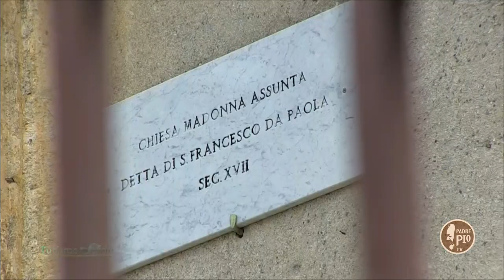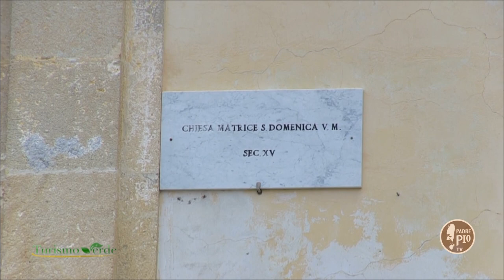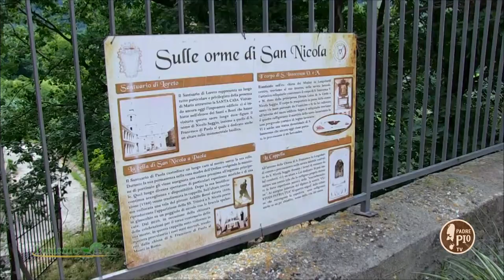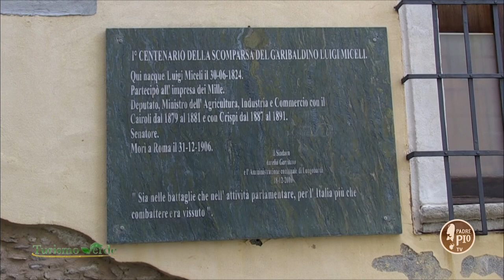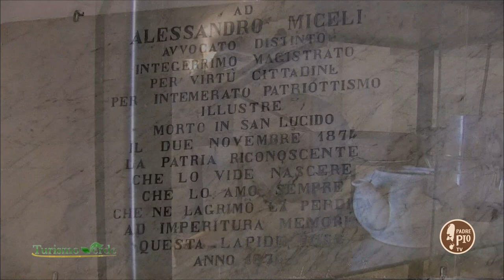Turismo Verde Longobardi 9 ottobre 2020